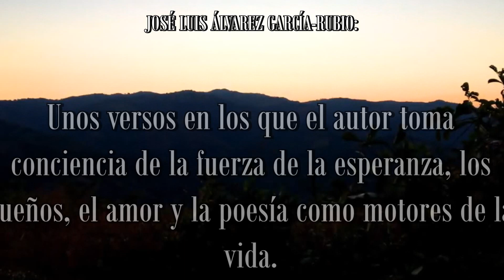José Luis Álvarez García-Rubio presenta "Despoesía".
Despoesía supone una ruptura con el tono melancólico de su anterior Poemario beligerante. José Luis respira tranquilo y reflexivo en estos versos, donde toma conciencia de la fuerza de la esperanza, los sueños, el amor y la poesía como motores de vida.
Cada uno de sus poemas constituye una narración vital, un fragmento de existencia donde medita acerca de su propia individualidad y camino. Su retórica juega con todo tipo de recursos, destacando quizá sobre las imágenes el uso de aquellos que nos guían en el ritmo y la estructura del poema. El fiel acto de la lectura nos lleva siempre a los últimos versos que, a modo de broche o desenlace, cierran cada poema.
«Quizás buscar poesía / sea nuestra misión vital».